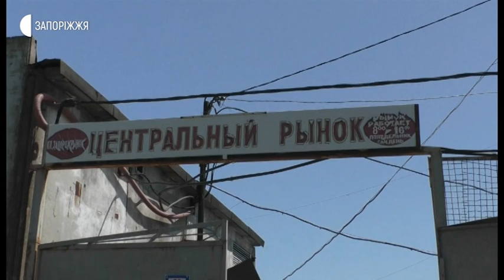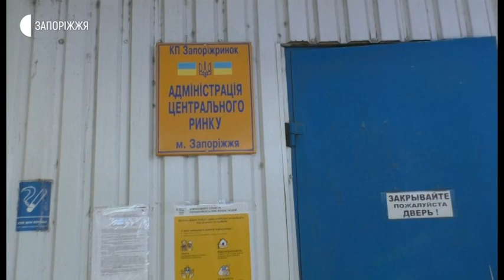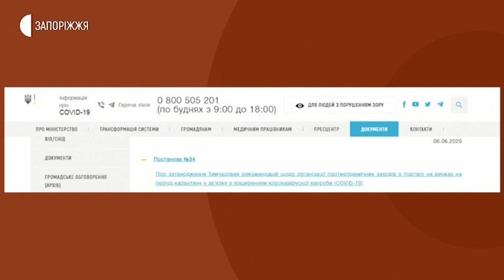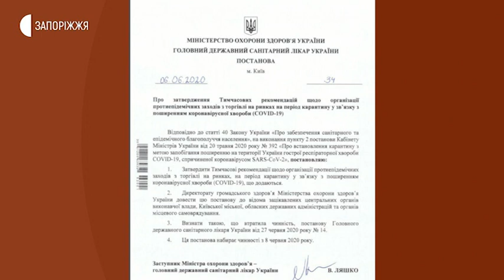Новини - Робота Центрального ринку - 10.06.2020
Пом’якшувальні заходи карантинного режиму згідно з рекомендаціями Міністерства здоров’я України почали впроваджувати на деяких ринках у Запоріжжі, зокрема на продовольчому Центральному ринку міста. Про те, як зараз функціонує базар, дізнавалася Маргарита Галіч.